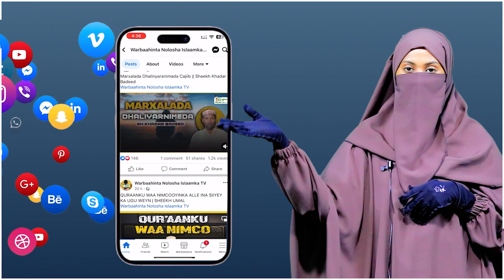Xaflada Maamuus Loo Sameeyey Ardeyda Kaalmaha Ee Dugsiga Caalamiga Ee Ogaal | Hargeysa